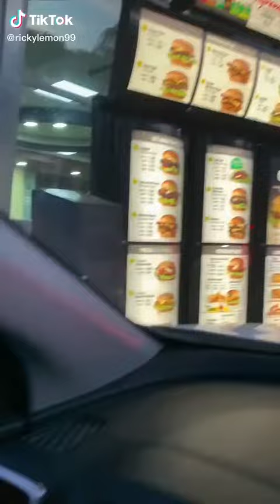ASI ARRUINE MI RELACIÓN PERO ME VI COOL😂 | Ricky Limon